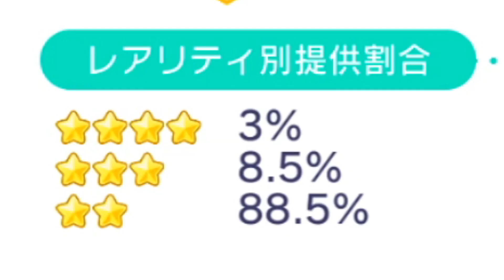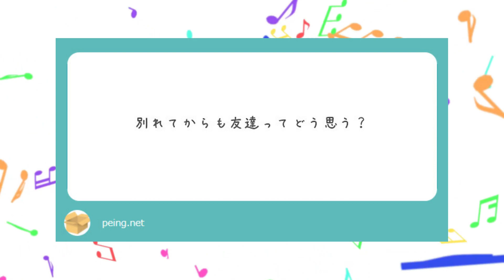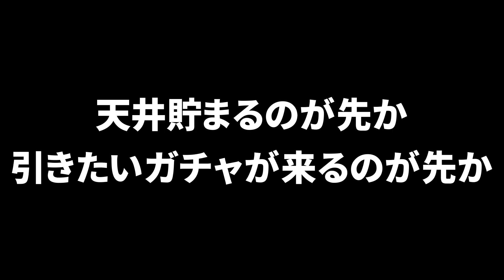【プロセカ】これはやったか !? 2023年新春無料ガチャ70連でカラフェス並の引きを魅せる！！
〇特典
①メンバーバッジ取得&限定スタンプ使用可能
②メンバー限定動画の視聴
③メンバー限定配信への参加
④Discordサーバーへの招待

〇メンバー様
・ずらさん・HONさん・歌留多さん・マッシュさん・オッちゃん・シュリけんさん・仮面ラブライバーさん・ナインさん・ミュートさん・みきさん・yanfeiさん・ことしゅさん・あすかさん・怪盗もやしさん・大原延之さん

【ファンアート常時募集中】
『# ぱるの画伯館』を付けて描いたイラストをツイート！ぱるさんが問答無用でリプ返、いいね、リツイートをします！頂いたイラストはED、配信や動画のサムネ、その他目に見える形で使用させていただく可能性がありますので予めご了承いただけるとありがたいです！

OP使用楽曲「Tomorrow_Land」
ED使用楽曲「Orange」
龍崎一 様